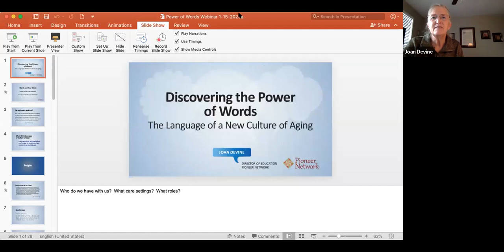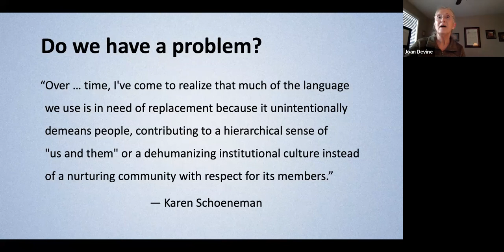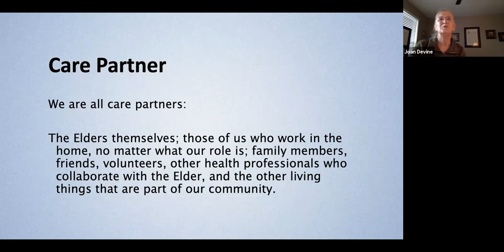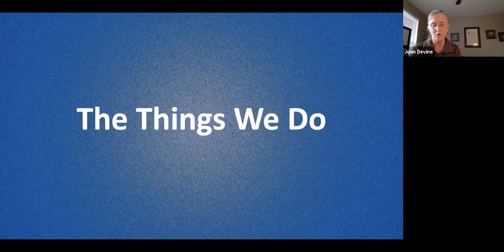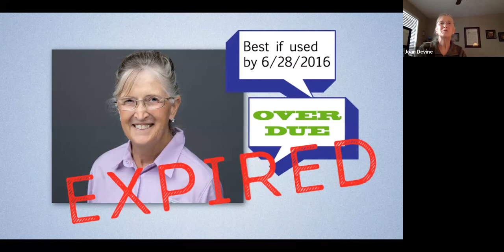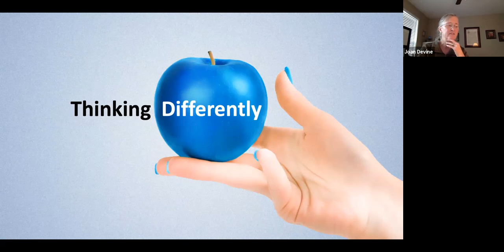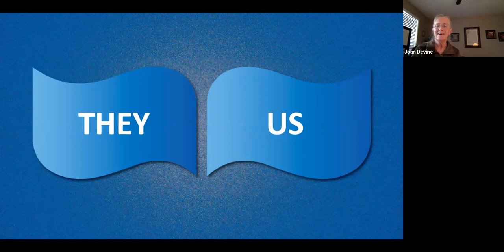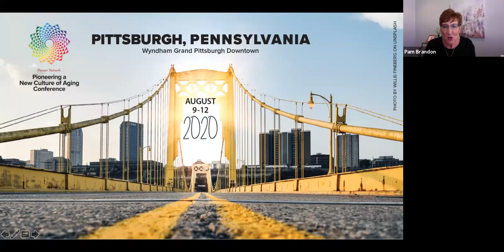Virtual Road Trip - 15-Jan-2020 - Discovering the Power of Words: The language of aging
Joan Devine, Director of Education, Pioneer Network speaks about the power of words in a dynamic, changing world of aging and dementia